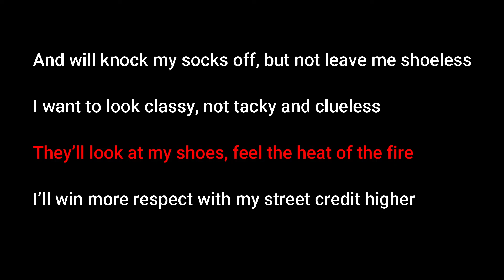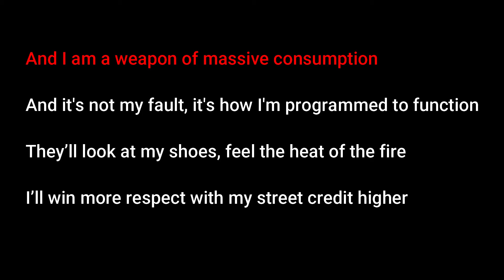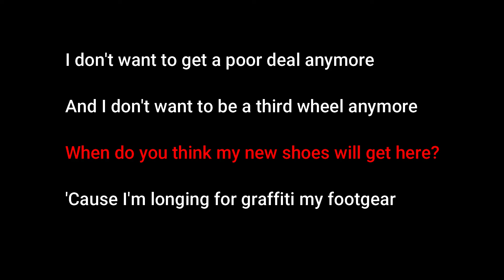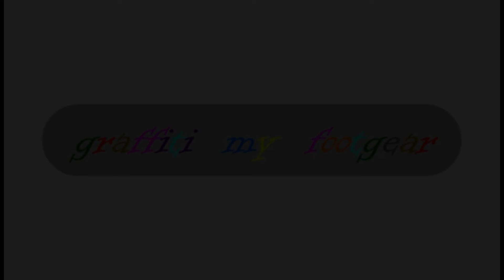graffiti my footgear - promotional lyric video - Lily Allen realignment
promotional lyric video created using Filmora9 with an original song adapted from "The Fear" by Lily Allen